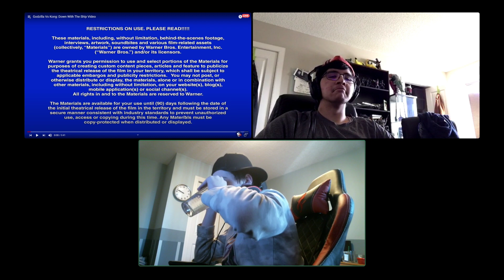Reacting to "Down with the ship" Godzilla vs Kong Official Clip | REACTBROS